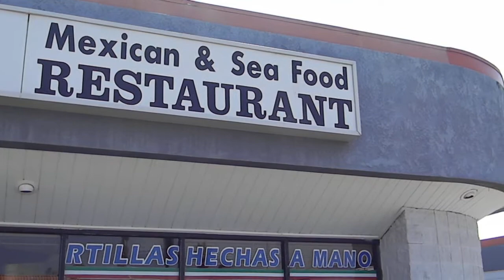Cielito Lindo Restaurant Mexican and Sea Food Fachada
Vista Principal